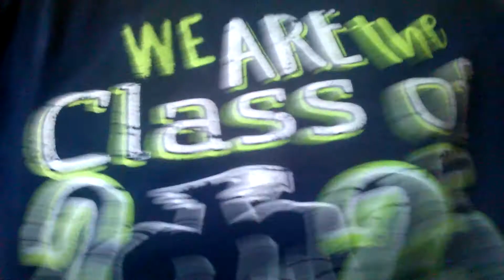Oh yes I did